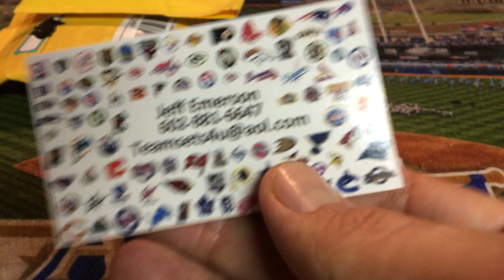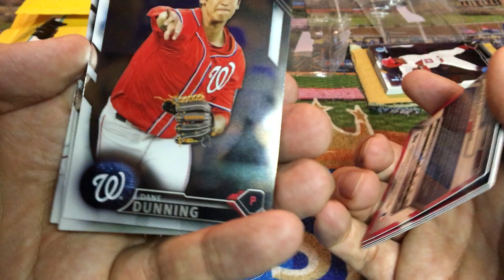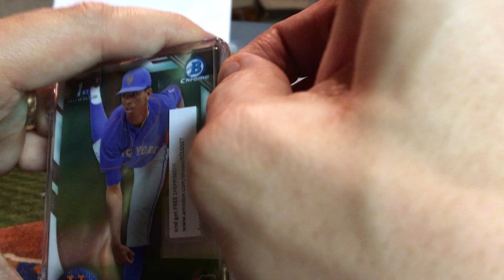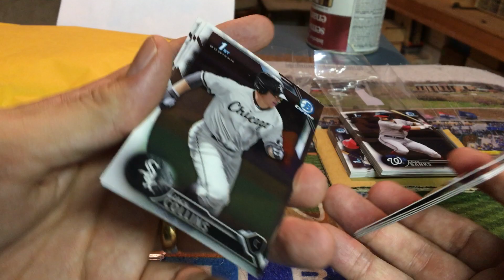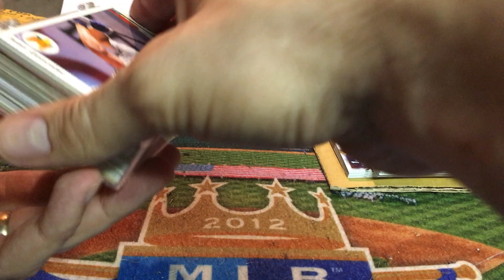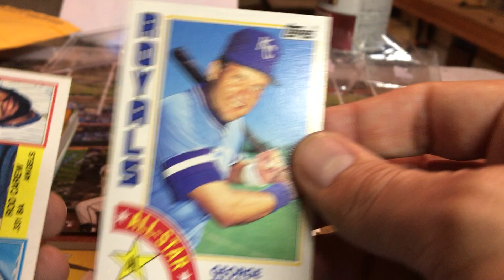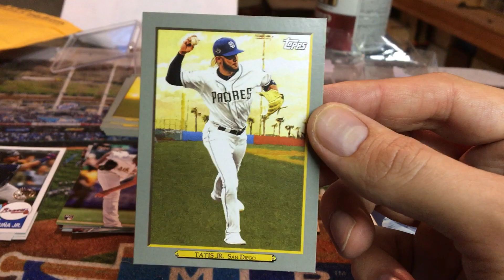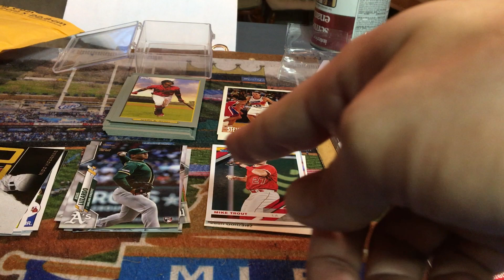Baseball Card Mail Day: Weekend eBay & Facebook Edition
In this video I open up some recent packages in the mail of baseball cards.